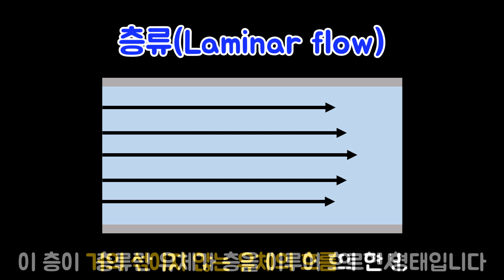물풍선에서 나오던 물이 공중에서 멈추다?!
인스타를 비롯한 SNS에서 굉장히 인기가 많았던 영상이 있었는데요~
바로 시간이 멈춘 물풍선 영상입니다.

해당 영상을 살펴보면 마치 시간이 멈춘듯 물풍선에 나오고 있는 물이
전혀 움직임이 없는 것을 확인해볼 수 있는데요?

과연 어떤 원리로 인해 우리 눈에 멈춘 것처럼 보였을까요?

그 비밀은 바로 액체의 움직임에 있습니다.

액체의 움직임은 크게 층류와 난류로 구분해볼 수 있는데요~!
간단히 층류는 나란히 이동하는 형태, 난류는 정신없이 이리저리 이동하는 형태를 말합니다.

이것과 시간이 멈춘 물풍선하고는 어떤 관계가 있는지

(준비물)
풍선, 절연테이프